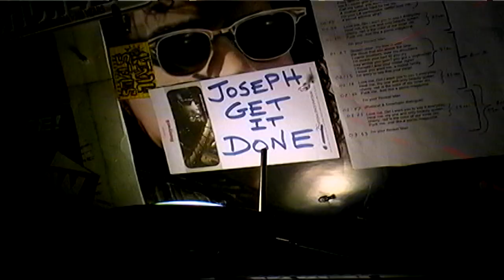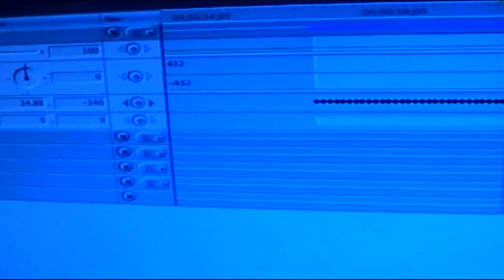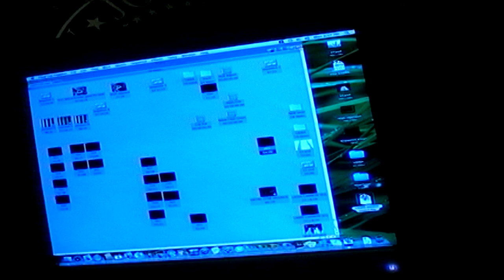TAPE 104 | SPACE PROJECT FILM 40 | SELF INTERVIEW UPDATE ON LASER EDITS - Joseph Signature Arts